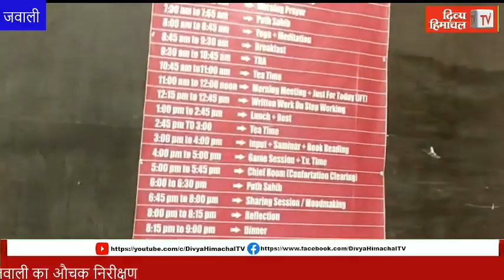एसडीएम ने किया नशा मुक्ति केंद्र जवाली का औचक निरीक्षण